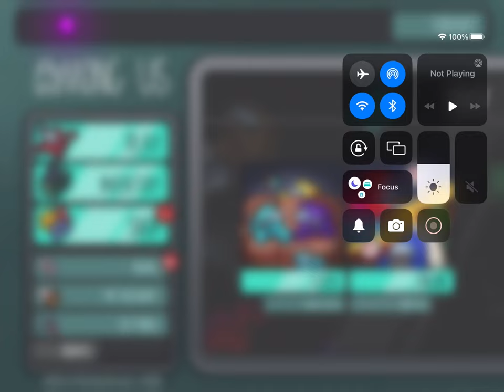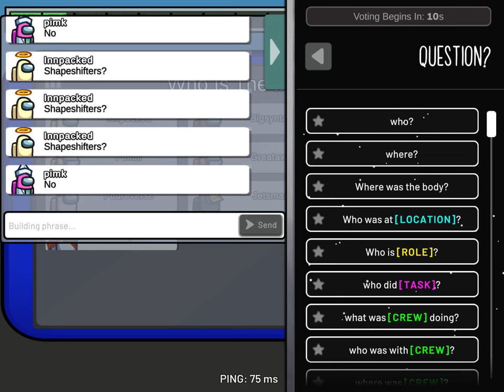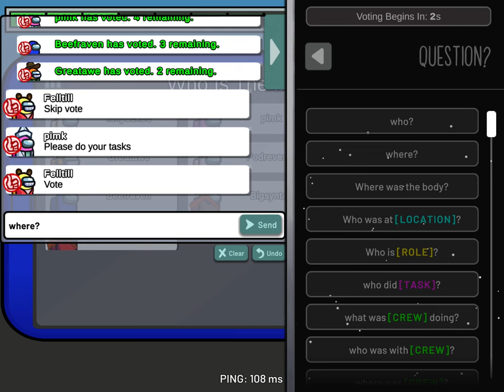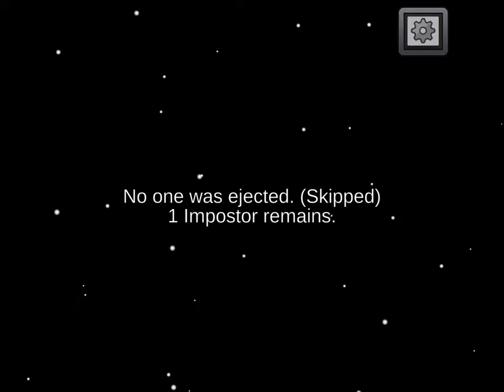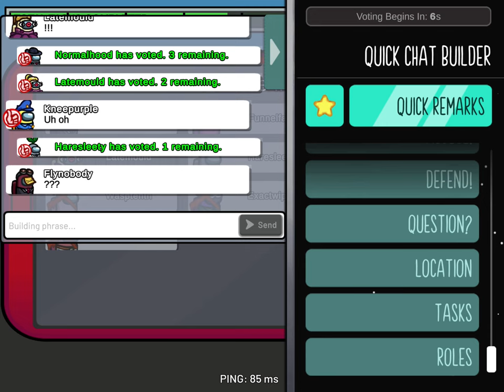General audience Among us let’s play #8 read description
0:00 opening
1:00 gameplay
19:16 end